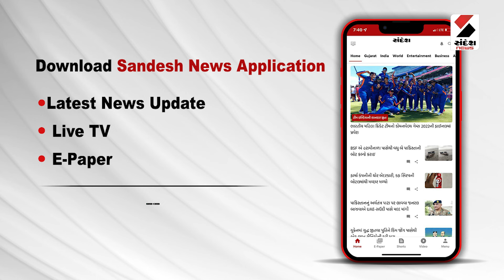NEWS TOP 20 | રાજ્યમાં ચોમાસાને લઈ ચિંતાજનક સમાચાર | Monsoon Update | Rain Update